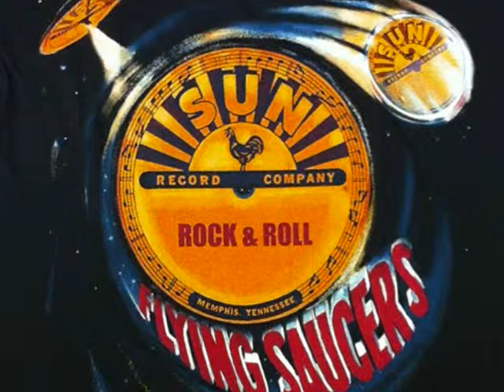FLYIN' SAUCERS ROCK & ROLL cover (instrumental)